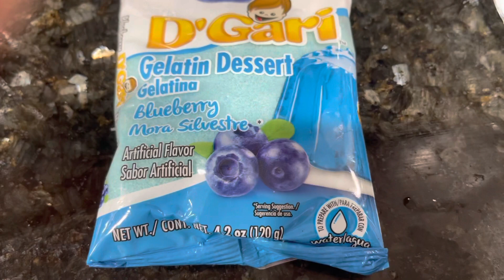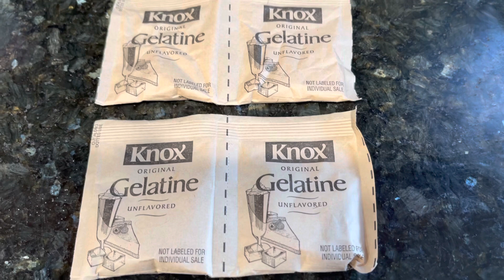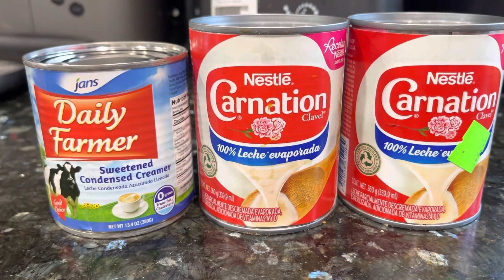Gelatina de leche